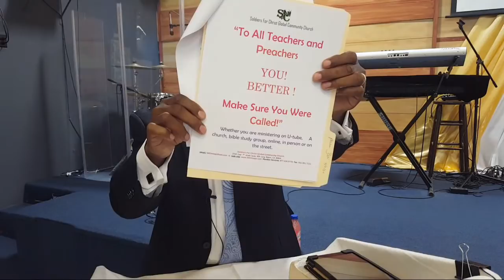WARNING To False Teachers and Preachers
Listen to our Podcasts On the Go!

To help this ministry please Mail your gift:

Soldiers For Christ Community Church
3350 E. 7th St #409

Be A Part Of This Global Ministry, Join us online now

Pastor Sandy Armstrong of Soldiers For Christ Church
Rashon Messianic Bible Course

Pray this prayer of Repentance & Salvation, and ask Christ Jesus to come into your life and Save you from Sin and the Wrath of God.

Father God, in the name of Jesus, Thank you for your Son Jesus Christ who died on The cross because of my sins and the sins of this world. I believe that Jesus Christ came to earth, The Holy God in the form of a man, lived, was crucified, hung on a cross, died and was buried, rose up on the 3rd day and that same Jesus Christ was God in  the flesh. I believe that Jesus Christ did all this for ME, and I accept Jesus Christ as MY Lord and Savior. I am confessing with MY own mouth and I do believe in MY own heart that He truly is God. I confess MY sins to you and you alone and I am asking for forgiveness.